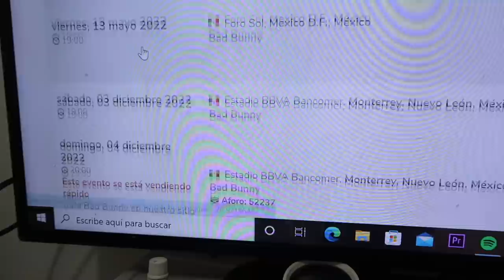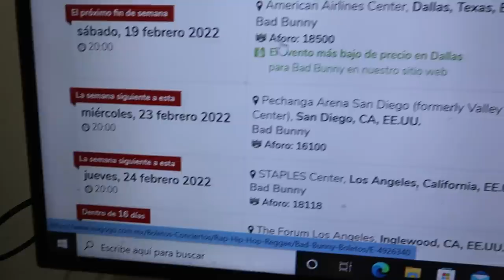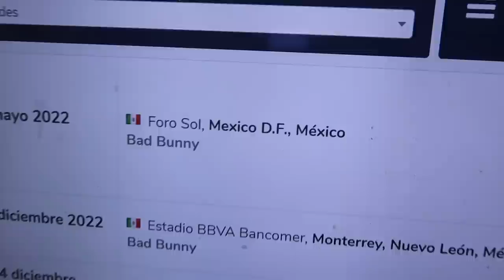🐰Fan LLORA por Un BOLETO de BAD BUNNY🐰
MI CUENTA DE BANCOPPEL